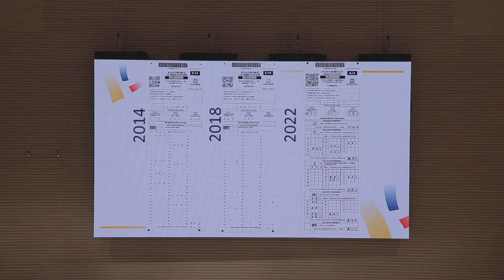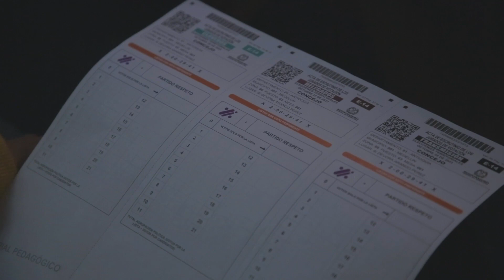Se presentó a los partidos políticos los nuevos diseños de tarjetas electorales y del formulario E14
La Registraduría Nacional presentó ante los partidos, movimientos políticos y grupos significativos de ciudadanos las novedades de las tarjetas electorales y formularios E-14 para las elecciones territoriales del 29 de octubre del 2023. El objetivo es facilitar el diligenciamiento de los formatos a los electores y a los jurados de votación.